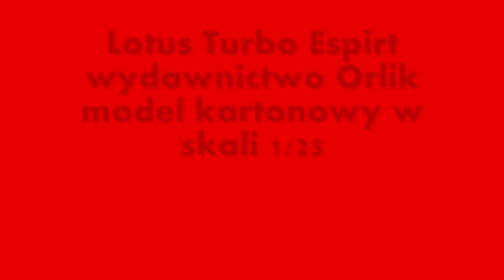Lotus Turbo Esprit - wydawnictwo Orlik - model kartonowy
Model Lotusa,sklejony w standardzie,z wyjątkiem malowanego bieżnika opon.